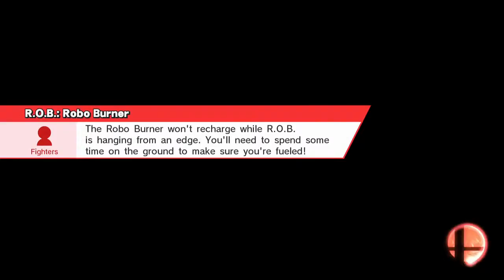Smash Bros Wii U Best For Glory Battles 169